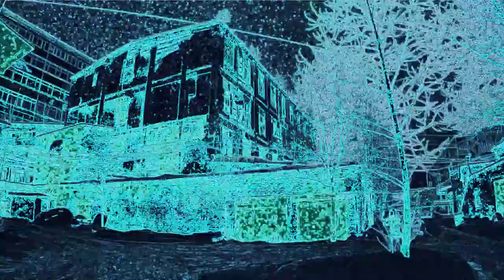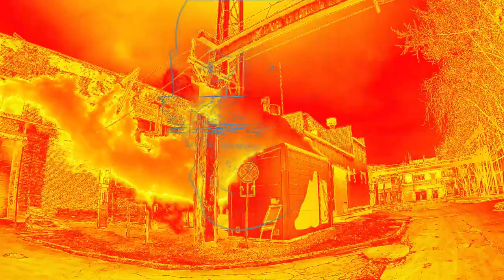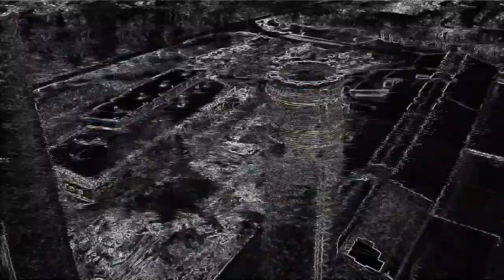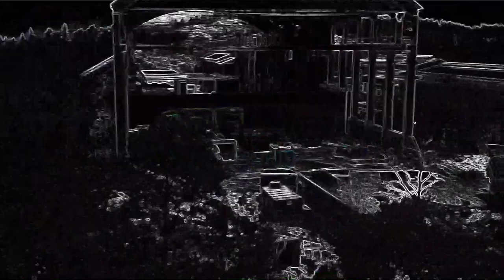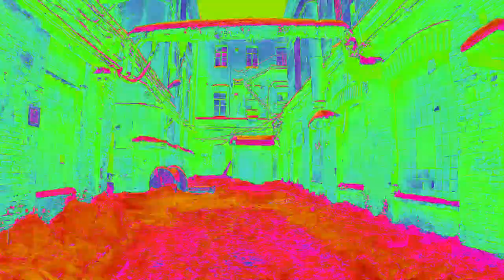Posh Hoarding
Disen Gage band & Tikhon Kubov

Konstantin Mochalov, Anton Efimov (guitars)
Daria Solovyeva (beats, video)
Tikhon Kubov (beats, synths, vocal)